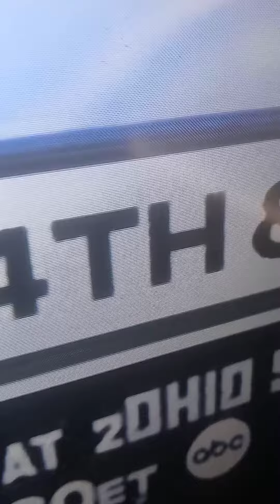Michigan really beating Colorado State like that lol